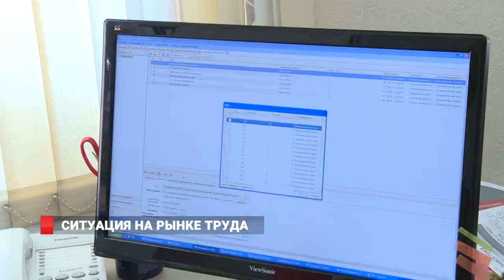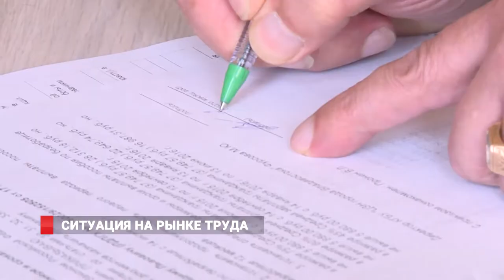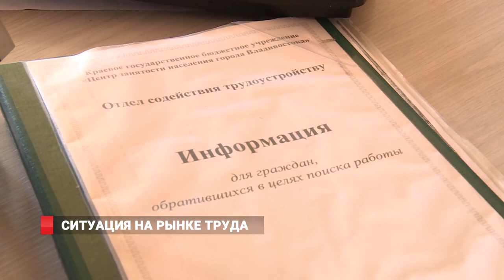Что нужно знать при поиске работы?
Кризисы часто подталкивают мошенников на активные действия. Специалисты компании HeadHunter рассказали о том, как вычислить недобросовестного работодателя и на что следует обратить внимание соискателю при трудоустройстве.